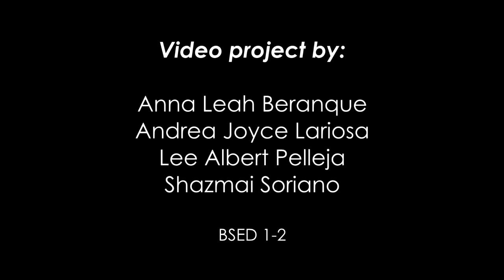WHERE IS MATHEMATICS? (MMW, 2019)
A video project answering the question "Where is Mathematics?"